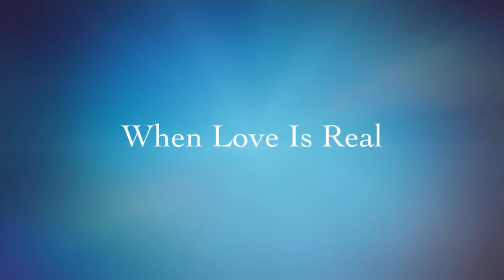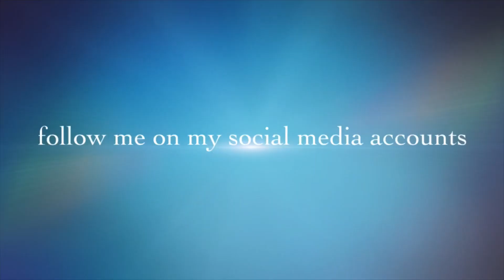Borjack Covers | Doors x Once In A Lifetime x I Dont Wanna Be Your Friend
For your direct pakulay and palipad you may send it thru my:
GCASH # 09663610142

I don’t own the COPYRIGHT for this songs. Sec.